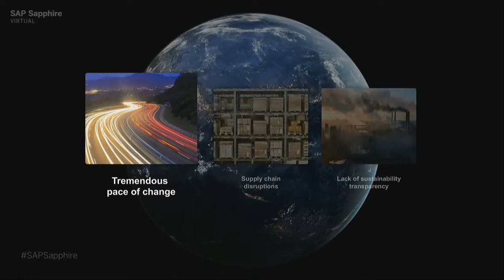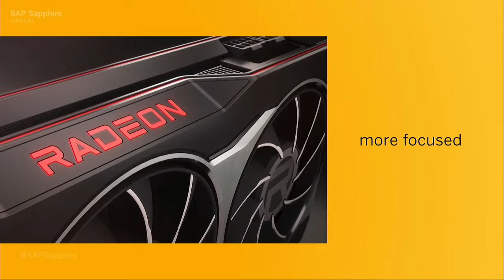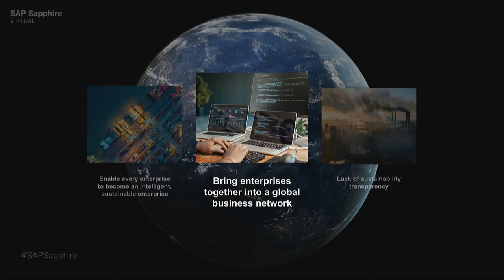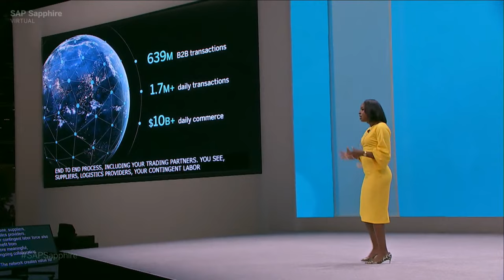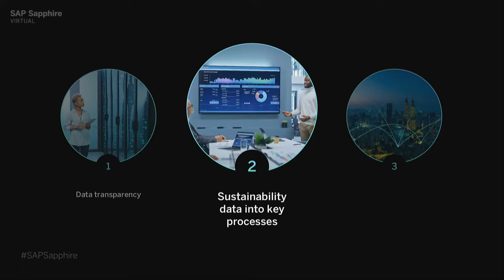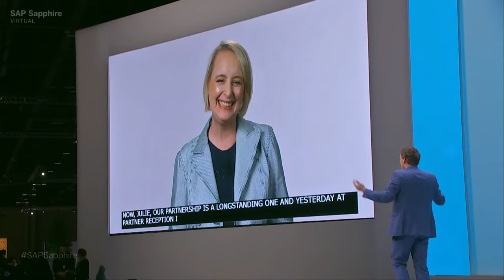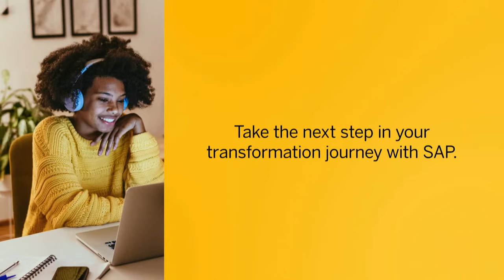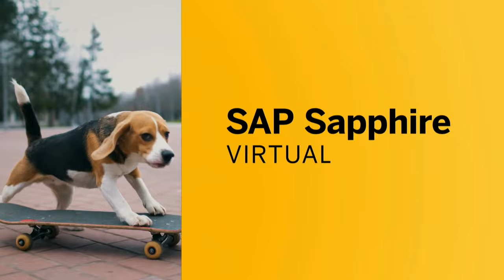SAP Sapphire Keynote: Becoming an Intelligent, Sustainable Enterprise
👉In an age where change is a constant and innovation an imperative, SAP solutions run among the most mission-critical systems around the globe, while enabling our customers to achieve their purpose. SAP CEO Christian Klein and thought leaders from various industries share insights on the latest innovations and emerging trends to help you transform into a sustainable, networked, and intelligent enterprise.
00:00 Welcome to SAP Sapphire 2022 - Julia White and Christian Klein
05:27 3 main challenges our enterprises are facing
11:00 Rise with SAP end to end business offering in the cloud
18:50 Data powering employee experience - New SuccessFactor Opportunity Marketplace
23:31 Customer experience - Trilogy Jeans
30:05 Digital Supply Chain
42:00 SAP Business Network adding logistic carries - Etosha Thurman
49:30 The sustainability challenge
52:23 How SAP innovation will help enterprises to move to be sustainable- Susanna Hasenoehrl
1:10:59 The power of SAP Ecosystem

- Christian Klein, Chief Executive Officer (CEO), SAP
- Julia White, Chief Marketing and Solutions Officer and Member of the Executive Board, SAP
- Etosha Thurman Chief Marketing and Solutions Officer, SAP
- Susanna Hasenoehrl Head of Sustainability, APJ, SAP

- Juergen Mueller, Chief Technology Officer, SAP

👉Find more information at: sap.to/Sapphire22YTT